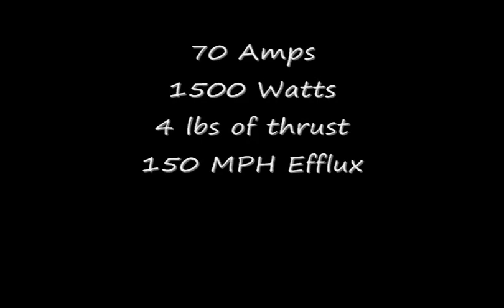FlyFly F86 Sabre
808 #3 Keychain Camera